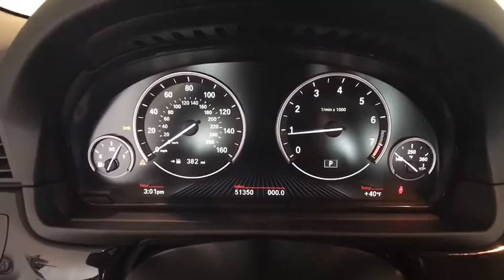2016 BMW 5_Series West Springfield, Hartford, Pittsfield, Shrewsbury, Sudbury, MA O42862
Used 2016 BMW 5_Series available in West Springfield, MA at Gengras BMW of West Springfield. Servicing the Hartford, Pittsfield, Shrewsbury, Sudbury, MA area.
2016 BMW 5_Series 528i xDrive - Stock#: O42862 - VIN#: WBA5A7C55GG642862

Gengras BMW of West Springfield
1712 Riverdale St